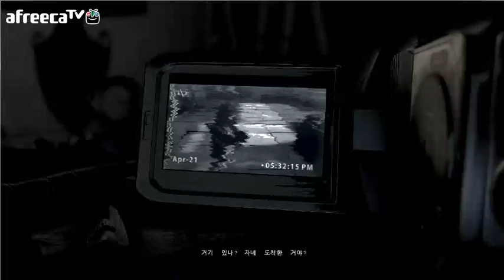검은네로] 나는 살아있다 -암벽등반생존게임- [5]